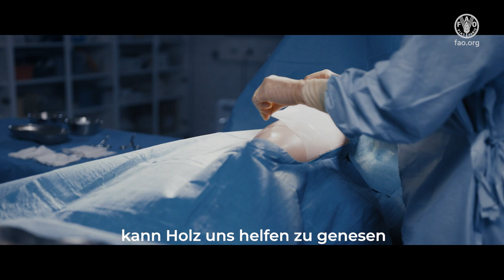Internationaler Tag des Waldes 2022 - Wälder und Nachhaltige/r Produktion und Konsum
Holz hilft, Millionen von Menschen mit sauberem Trinkwasser zu versorgen, Essen zu kochen und Unterkünfte zu bauen – aber Holz kann noch viel mehr. Wenn es aus nachhaltiger Forstwirtschaft kommt, ist es eine erneuerbare Ressource.  Feier mit uns den internationalen Tag des Waldes am 21 März und entscheide dich für nachhaltiges Holz - den Menschen und der Umwelt zuliebe.